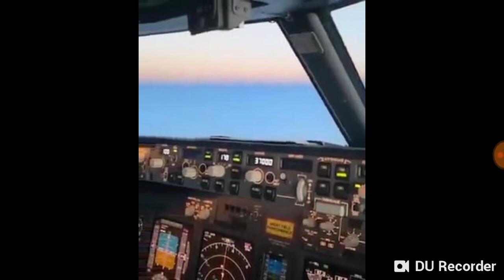Flat Earth Earth confirmed